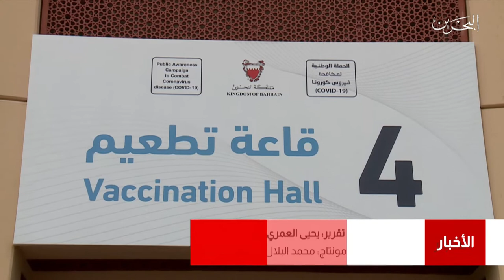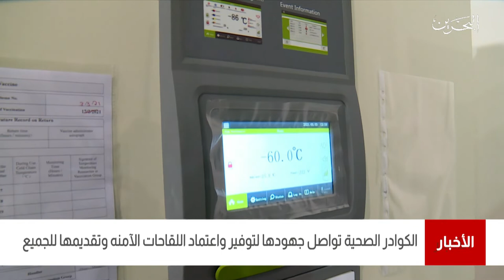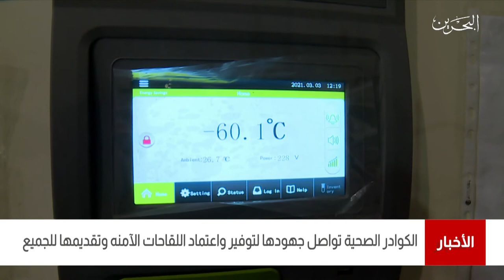البحرين مركز الأخبار : الكوادر الصحية تواصل جهودها لتوفير وإعتماد اللقاحات الآمنه وتقديمها للجميع